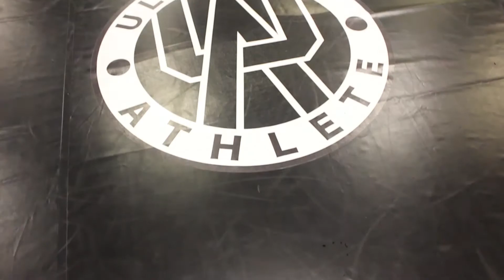Gabriel Gonzaga Masterclass | Ultimate Athlete Luton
(Sorry camera is a bit blurry)

Gabriel Gonzaga is coming to Ultimate Athlete MMA gym in Luton.

3 hour lesson at 7pm, Thursday 24th of September.
- MMA, BJJ
- Q&A
- Photo and autograph opportunities

Ultimate Athlete
28-34 Chapel Street, LU1 2SE Luton